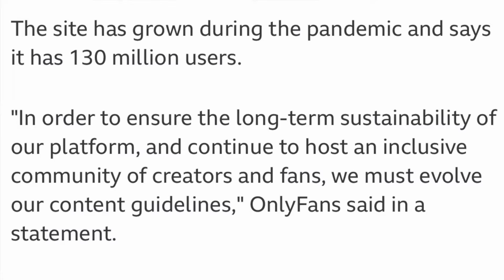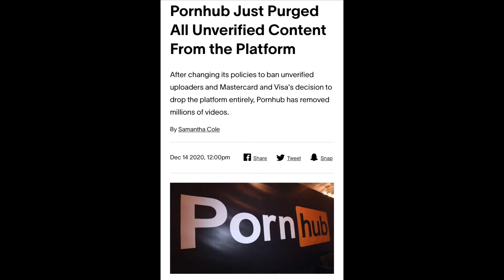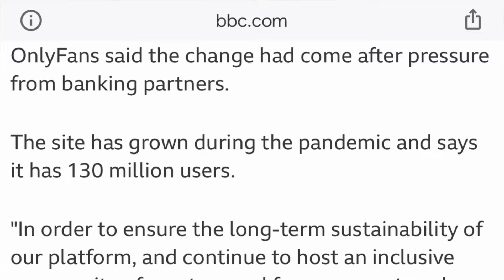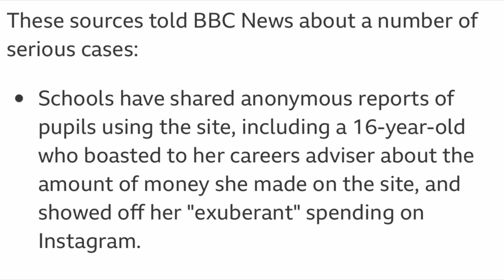The Real Reason OnlyFans banned Explicit Videos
Welcome to Put You On Game!

i will be updating you all with latest success on business & entrepreneurship